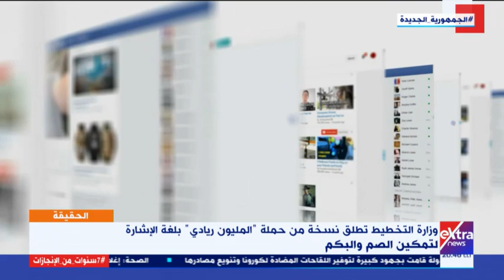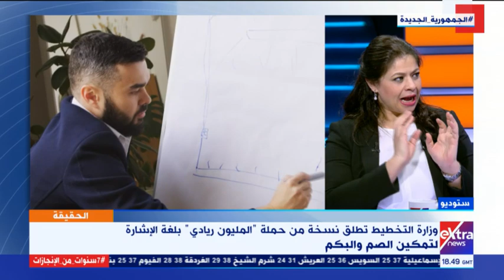الحقيقة| أهمية مشروع تبطين الترع وكيف يستفيد منه المزارع؟ (حلقة كاملة)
3 يوليو 2021